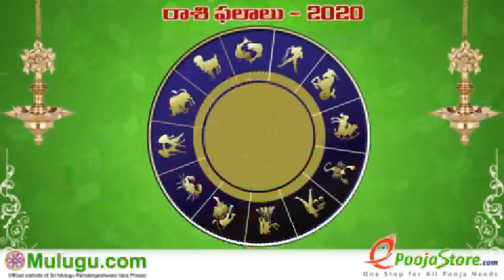సూర్యమానం అనుసరించి వార ఫలాలు | Weekly Rasi Phalalu February 09th - February 15th 2020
Weekly Rasi Phalalu  February 09th - February 15th  2019,  శ్రీ ములుగు రామలింగేశ్వర వర ప్రసాదు సిద్దాంతి , Sri Mulugu Ramalingeswara Vara Prasadu Siddanthi, Weekly Prediction, Mesha Rasi (Aries Horoscope) మేష రాశి, Vrushaba Rasi (Taurus Horoscope) వృషభ రాశి, Mithuna Rasi (Gemini Horoscope) మిధున రాశి,  Karkataka Rasi (Cancer Horoscope) కర్కాటక రాశి, Simha Rasi (Leo Horoscope) సింహ రాశి, Kanya Rasi (Virgo Horoscope) కన్య రాశి, Tula Rasi (Libra Horoscope) తులా రాశి, Vruschika Rasi (Scorpio Horoscope) వృశ్చిక రాశి, Dhanussu Rasi (Sagittarius Horoscope) ధనస్సు రాశి, Makara Rasi (Capricorn Horoscope) మకర రాశి, Kumba Rasi (Aquarius Horoscope) కుంభ రాశి, Meena Rasi (Pisces Horoscope) మీన రాశి